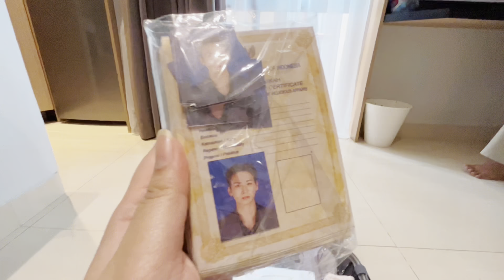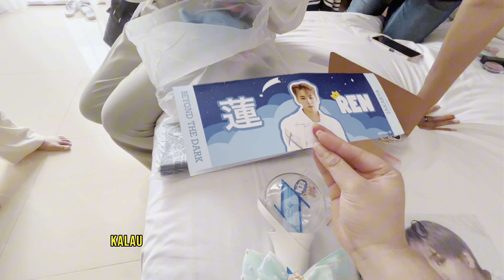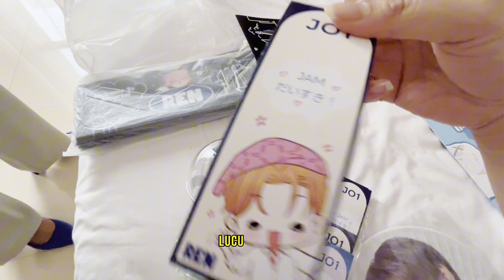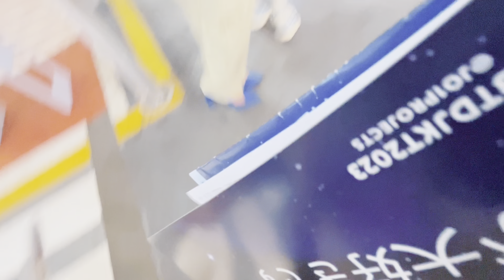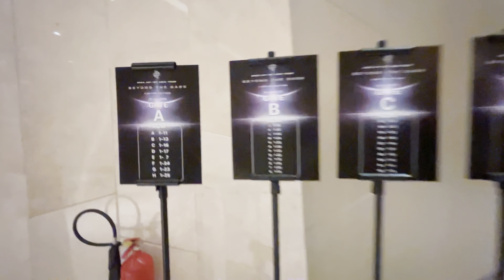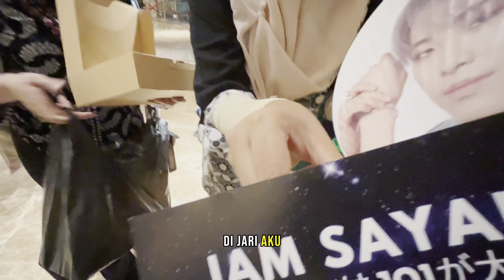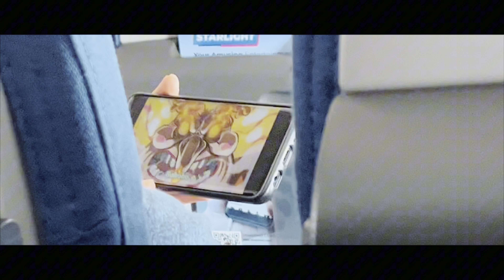[VLOG + Fancam] 2023 JO1 1st Asia Tour BEYOND THE DARK Limited Edition in Jakarta | I Met JO1 ✨